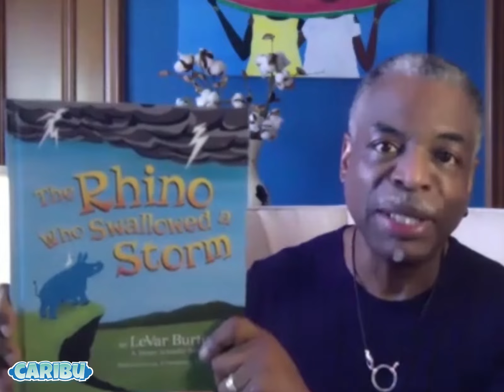LeVar Burton Reads The Rhino Who Swallowed a Storm Trailer V2